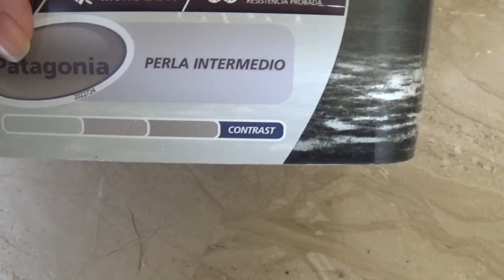Embarazo VLOGS #27: "Pintando y redecorando" | VLOGS DIARIOS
Vlogs diarios! Apuntate con nosotros en el seguimiento de nuestro embarazo ! Fecha probable de parto: 28 de Agosto 2016
Somos David, Rocio y Ariadna, una pequeña familia todavía a medio construir.